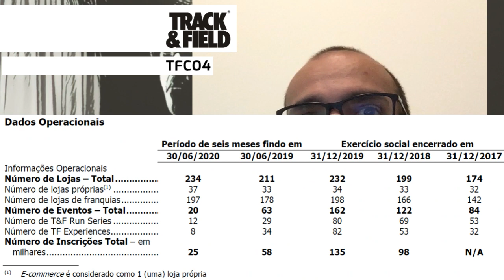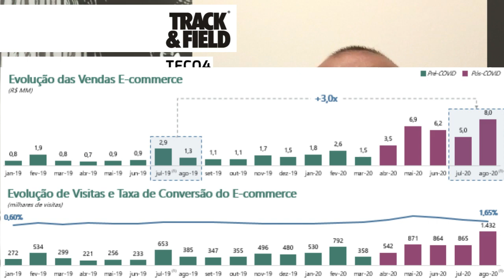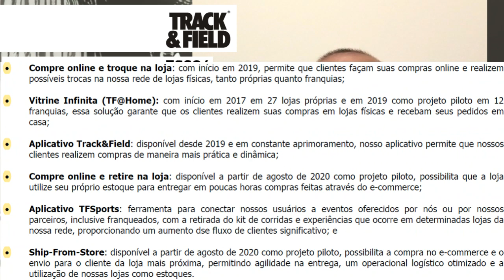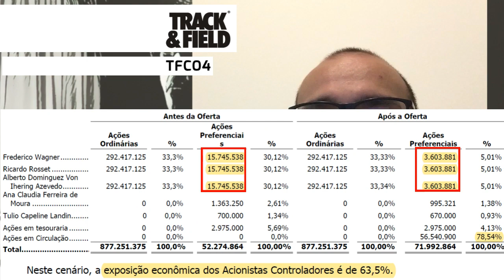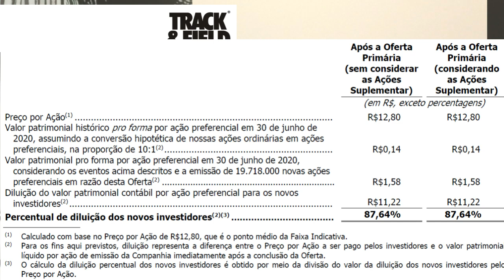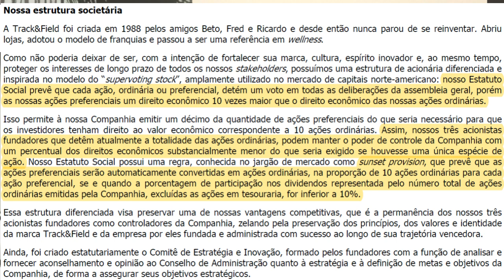08.10.2020 - Visão do Estrategista - IPO Track & Field - TFCO4